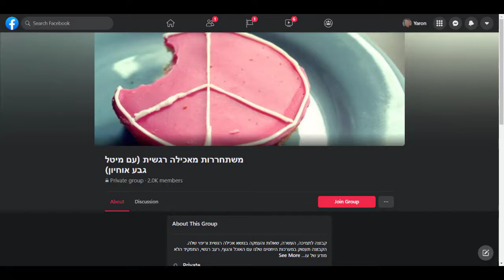top healers episode 9 Meital Geva Ohayon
מיטל גבע אוחיון בשיחה מרתקת על אכילה רגשית. מהי אכילה רגשית? איך מזהים ומטפלים בה? ואיך היא קשורה למיניות?